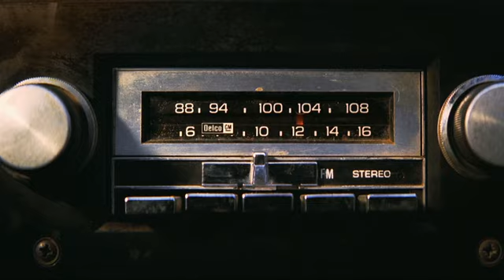The Muppets - Trailer 2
It's time to play the music, It's time to light the lights.

Learn about the latest epic Muppet adventure with Kermit, Piggy, Animal, Gonzo, Fozzie and more as they band together to save the Muppets Theater.

Also Starring Jason Segal (How I Met Your Mother, I Love You Man) and Amy Adams (Enchanted)

All righs reserved to Walt Disney Pictures, Buena Vista, Henson Workshop